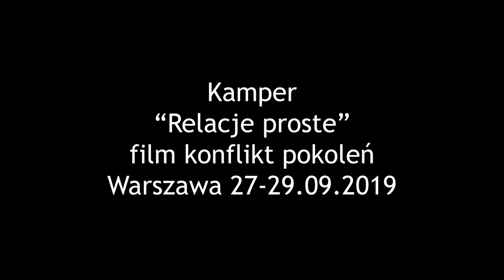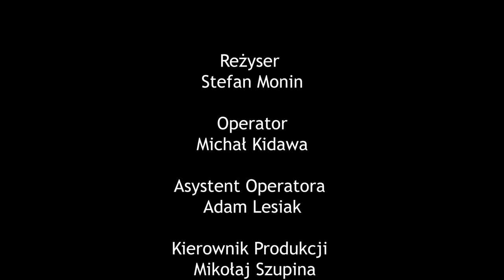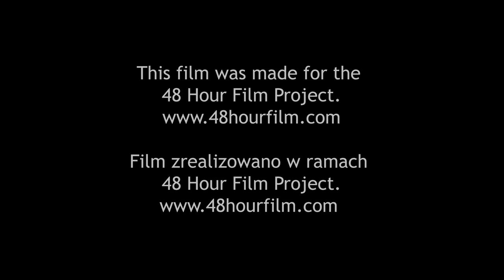Kamper - Relacje Proste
Grupa B

Festiwal jest współfinansowany przez Stołeczne Miasto Warszawa oraz Polski Instytut Sztuki Filmowej.